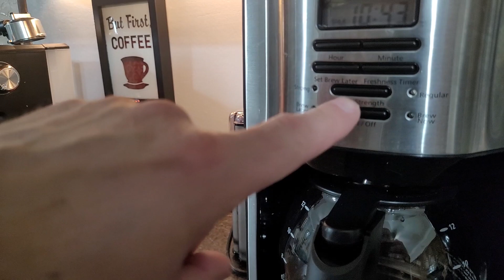Morning Coffee Hack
The Redneck Life Coach gives a lesson on what happens when you simply eliminate your morning cup of coffee from your daily routine.  Could change your life!